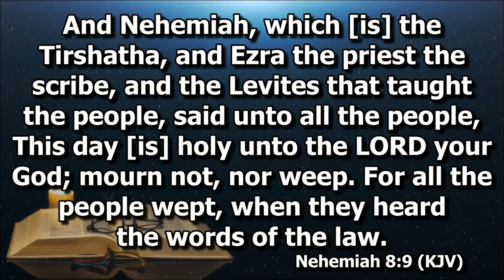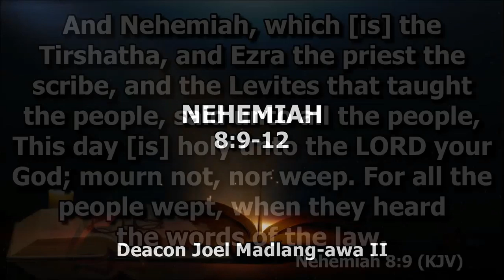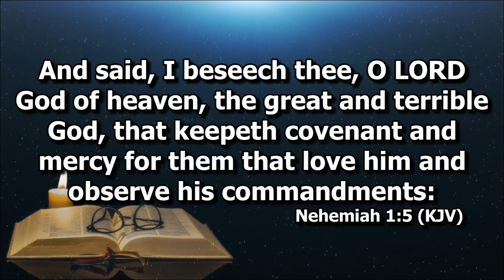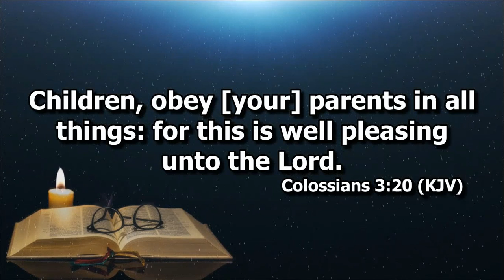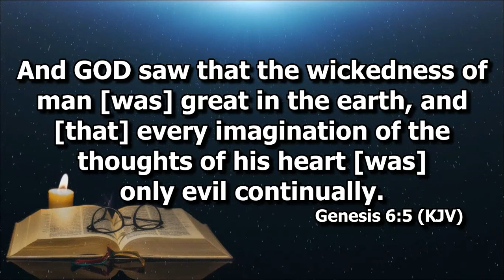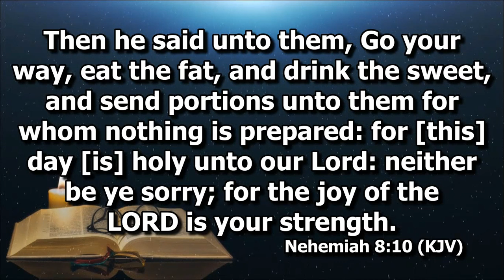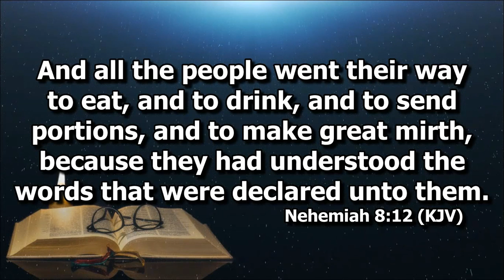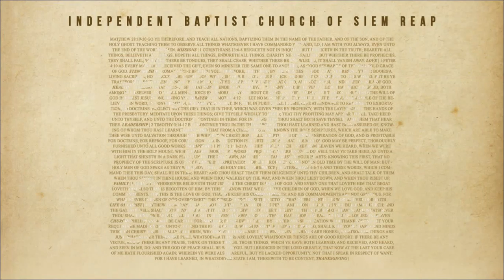Responding to the Word of God